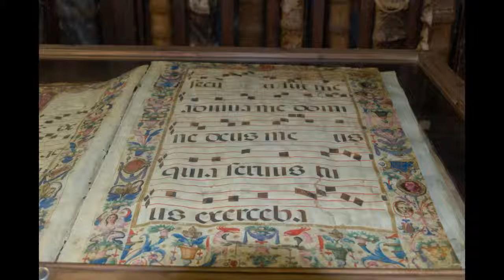Libros vellos na Catedral de Baeza Medio